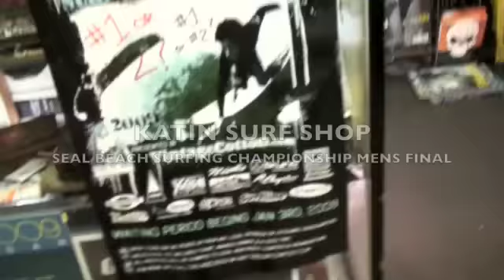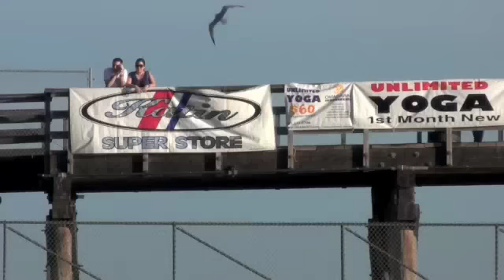Katin Surf Shop Seal Beach Contest Mens Final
2009 Katin Surf Shop Seal Beach Surfing Championship Mens Final